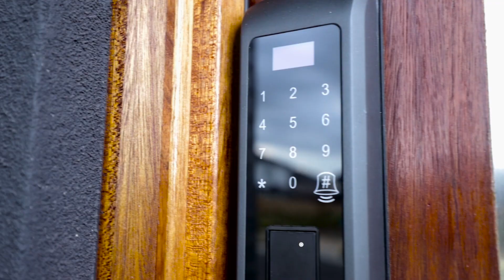95 Castillo Avenue, Clyde North